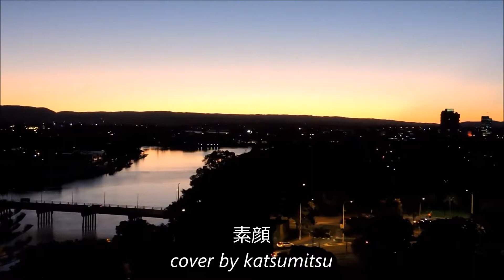karaoke 素顔 cover by katsumitsu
説明  元歌は長淵剛です。　演歌好きの私が今わ亡きバーのマスターが歌ったこの歌がとても気に入って初めて違うジャンルの歌を覚えた一曲です。